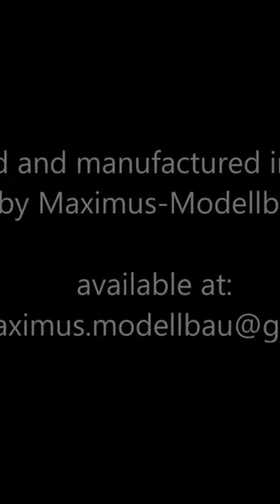Maximus Skipjack: First 3D printed RC Submarine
The RC kit is part of our new concepts for remote controlled submarines.
This features:
-bajonet lock
-preassembled piston tank (new)
-fine surface details
-photo etched parts
-completely new pressure hull design

 All profiles, standard parts and mounting materials are individually packaged ready for installation. Paired with the separately available electronics from Norbert Brüggen, the parts result in a handy model that offers breathtaking performance in the water.